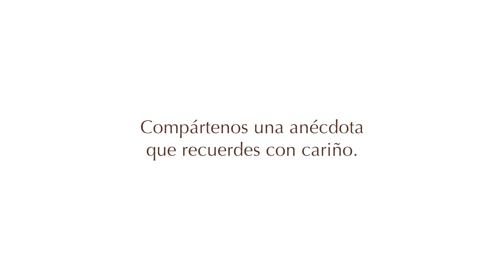Entrevista JESÚS CABRAL